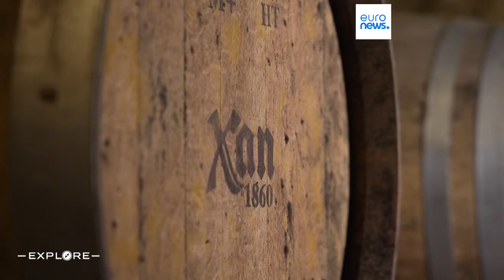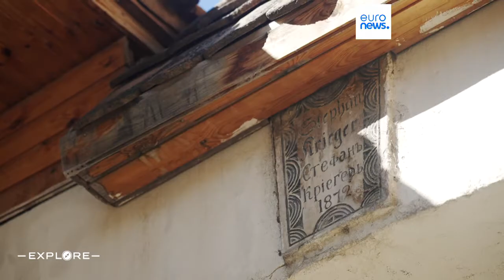La viticoltura in Azerbaigian, una tradizione cominciata 4mila anni fa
Abbiamo visitato una delle più importanti cantine del Paese, a Göygöl: 500 ettari di vigneti in cui vengono coltivate 15 varietà di uva, provenienti da Caucaso ed Europa.